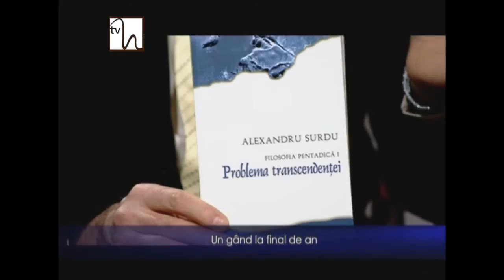O întânire cu Ilinca Goia (USH - Matei Georgescu)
Ilinca Goia a primit premiul „Drama-Logue" acordat de Colegiul Criticilor din Los Angeles pentru cea mai bună actriță într-un rol de dramă (rolul LEAH din „Dybbuk"), titlul de Societar de Onoare al Teatrului Național din București și Medalia „Ordinul Cultural" oferită de Președintele României.
Ilinca Goia este actriță a Teatrului Național București. După IATC (1992) la clasa prof. Florin Zamfirescu a urmat un stagiu de pregătire la Universitatea și Teatrul „Old Globe" din San Diego (SUA) și o bursă de studii la Academia Americană de Music-hall și Artă Dramatică din New York (1996).